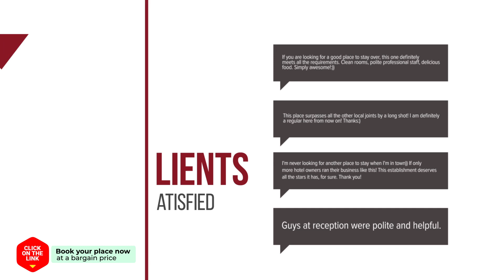CS Village hotel review | Hotels in Jeju | Korean Hotels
CS Village hotel video review. Hotels in Jeju, asian 3 stars hotels.